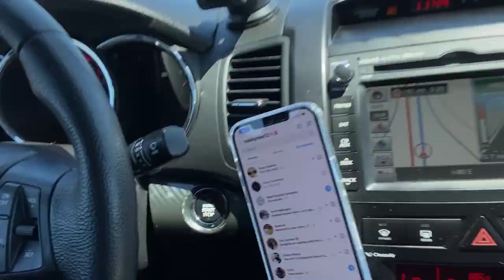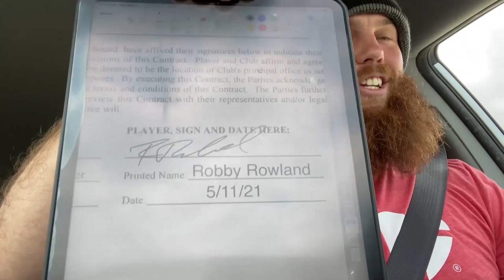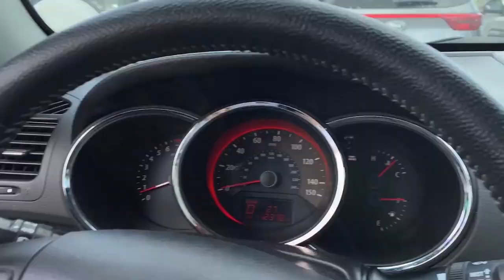ROAD TRIPPP - EP. 1 Indy Ball Vlog | The Robby Row Show VLOG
Road Trip Life heading to Avon, OH for the 2021 Independent Baseball Season! I'll be doing as many Vlogs throughout the year as I can. You can checkout the links below for past Vlogs you might have missed!

Links to content created with Tyler Goodro in 2019

TYLER GOODRO COLLAB

MUSIC USED